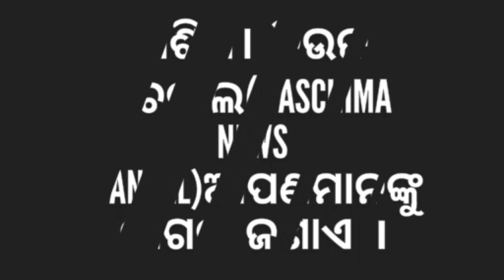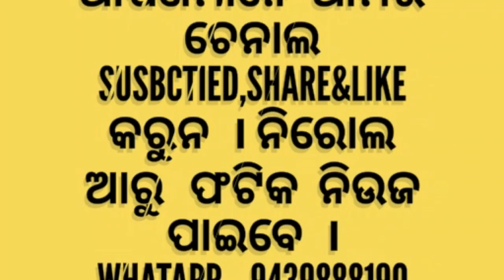କୁମ୍ଭାରୀ ମା ମାଉଳି ପୀଠରେ ଭାଗବତ ଚେତନା Kumbhari Mamauli Pithare Bhagabata Chetana .